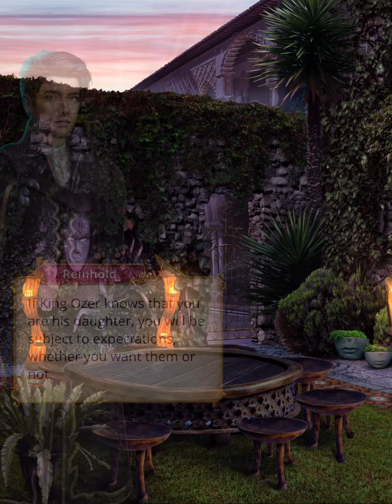[WYATT] Romance Club: Heart of Trespia Season 2 Episode 14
Season 2 Episode 14 · The Third Petition
Power always comes with a cost.
It helps and motivates me to create more contents. Thanks 🥰
You can follow this game
And listen Romance Club tracks by Djino (Official)